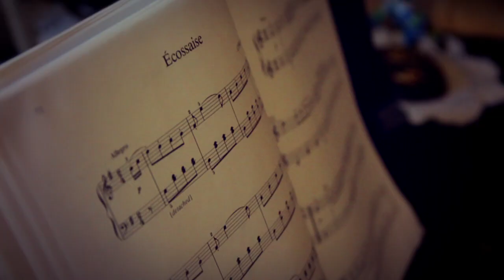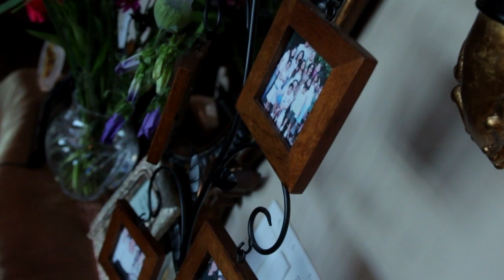Fadi & Nadine | Wilson Sarkis Photography & Cinematography